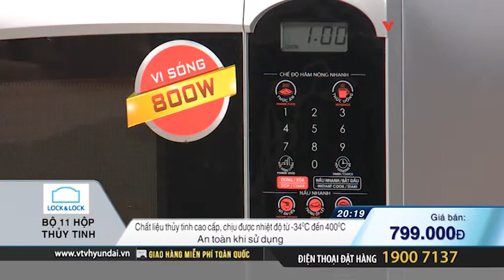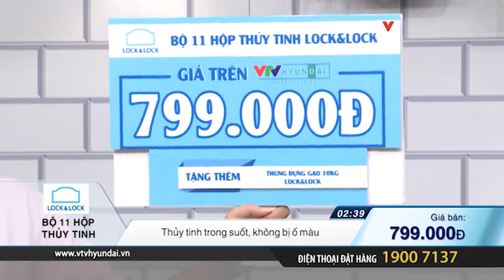1219 Lock Lock Hop Thuy Tinh 27t4